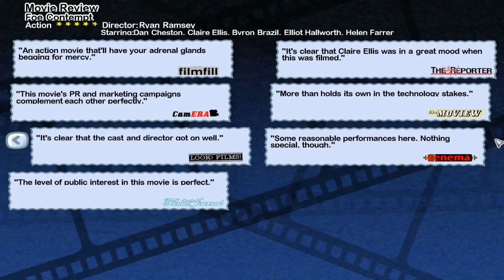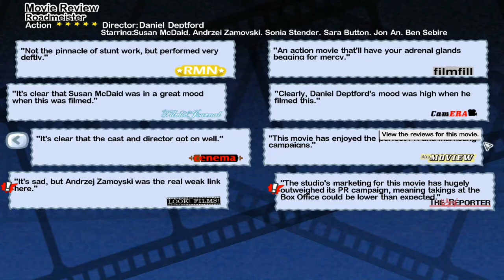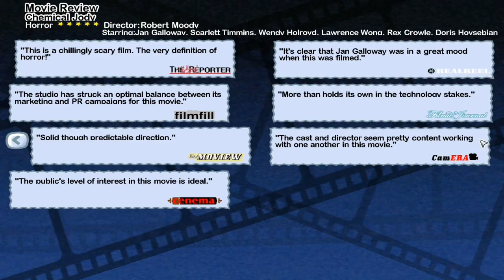Let's play The Movies - part 41